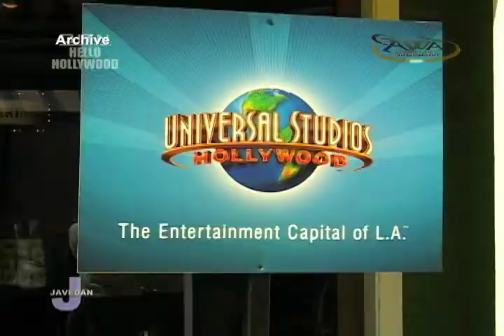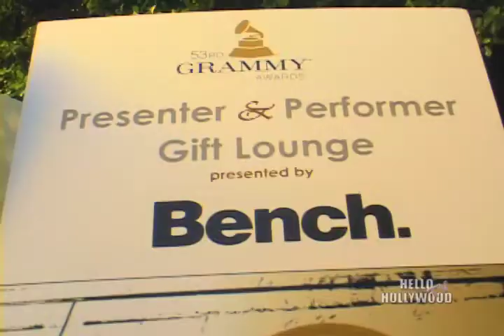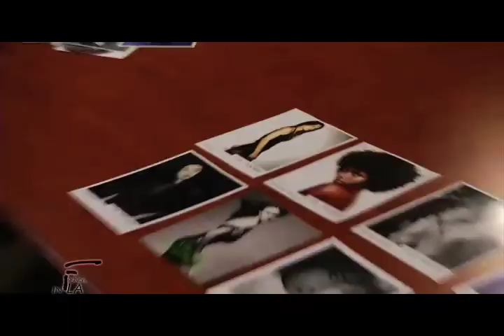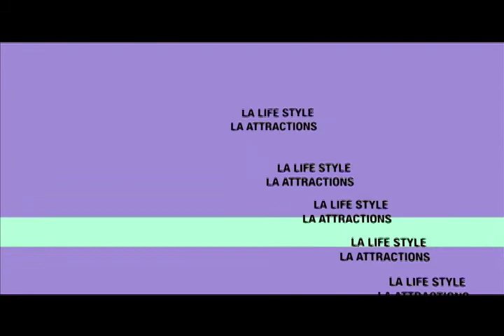Javedan TV Productions Demo Reel 2009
Javedan TV Production Proudly Presents:
The first online English-Farsi TV in the world that has received lots of attention and viewers. The Internet has helped the programs and shows we produce to excel.
Let me take a moment of your time to share with you some of my past efforts and successes in serving the respectful International community by providing many innovative, educational, informative and entertaining programs since 2004.

These programs serve numerous viewers throughout the world.  Since the cost associated with producing such programs are relatively high, we re-broadcast throughout the week to gain more exposure for the respective businesses and business owners.  To view my program content please visit our sites:

The new series of my programs Hello Hollywood, Fashion in LA, Javedan Show, LA Lifestyle, LA Attractions and Green & Red Apple are being broadcast on the most popular TV stations with many viewers across the world. These shows are all on online TV:
- Producer & Director: Amir Lahijy
- Executive Producer: Javedan Productions, Amir Lahijy.